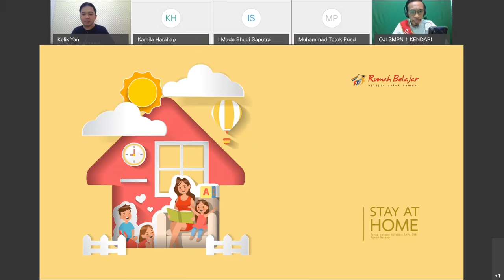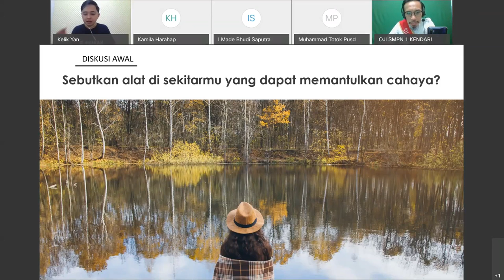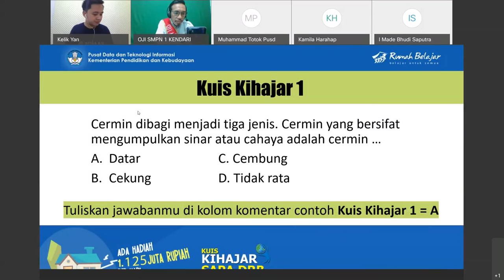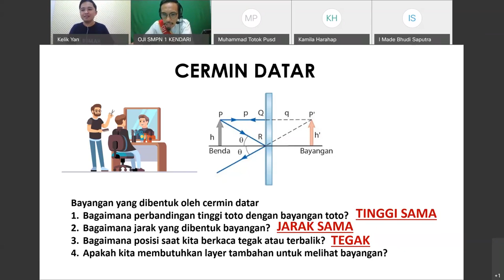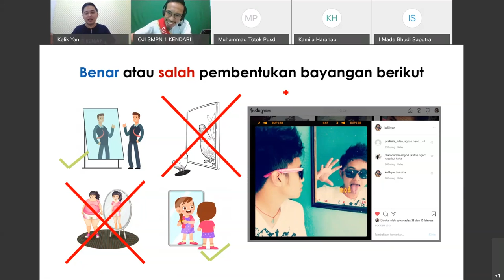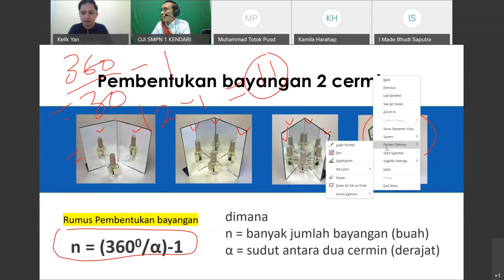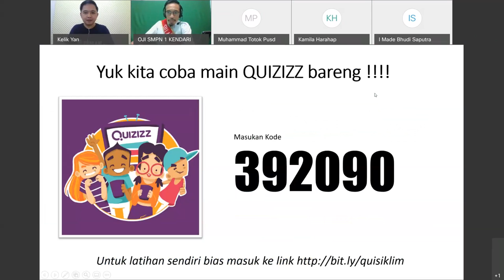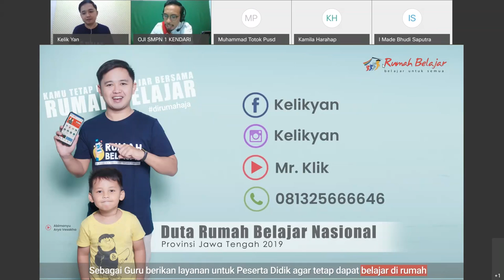IPA SMP - Pemantulan Cahaya oleh Kelik Yan Pradana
Halo, Sahabat Rumah Belajar, untuk mendampingi kalian yang sedang belajar di rumah, yuk simak video Belajar Bersama Duta Rumah Belajar  Kelik Yan Pradana dengan materi Pemantulan Cahaya mapel IPA untuk satuan pendidikan SMP.